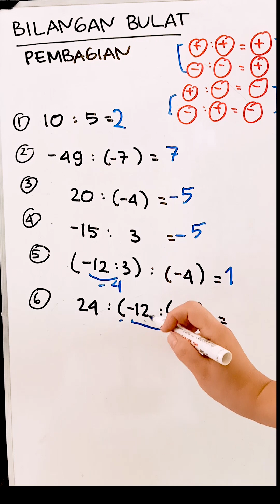TRIK CEPAT | Trik Cepat Bilangan Bulat | Pembagian Bilangan Bulat | Operasi Hitung Bilangan Bulat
Selamat datang di video "Trik Cepat Bilangan Bulat | Pembagian Bilangan Bulat | Operasi Hitung Bilangan Bulat"! Dalam video ini, Anda akan memahami konsep pembagian bilangan bulat dan teknik mudah pembagian dengan bilangan bulat.

✅ Perhatian kami buat Anda ✅
Terima kasih buat Anda yang telah menonton, tinggalkan suka di video ini jika metode ini berhasil untuk Anda, beri komentar di bawah jika Anda memiliki masalah dengan metode ini dan juga, SUBSCRIBE untuk berlangganan saluran kami untuk konten yang lebih baik! __________________________________________________________________________________________

✅ Musik & Gambar ✅
Image by: marker_photography from Pixabay __________________________________________________________________________________________